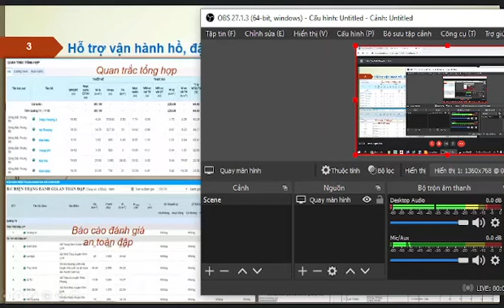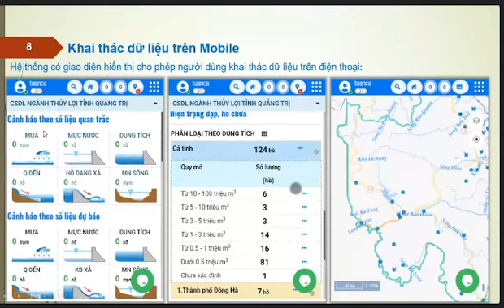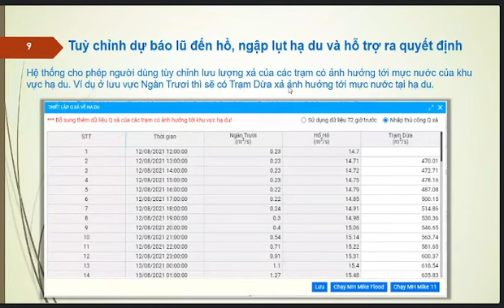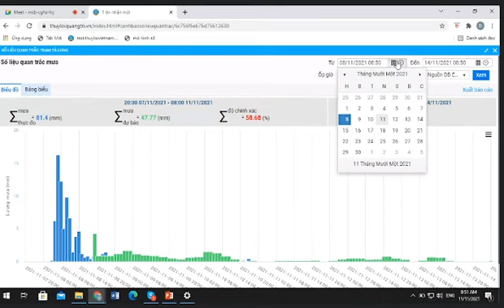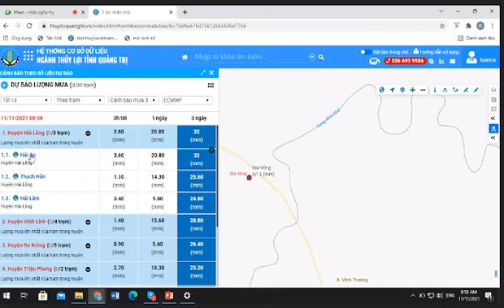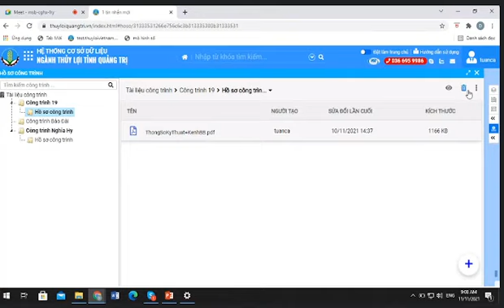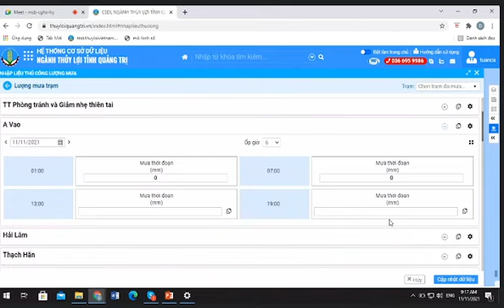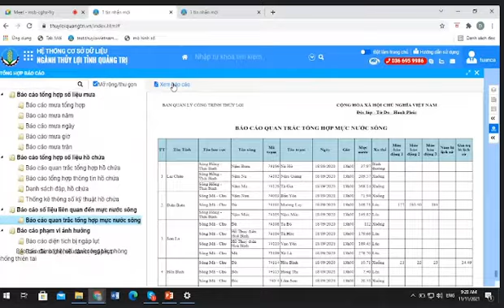CHUYỂN ĐỔI SỐ TRONG CÔNG TÁC QUẢN LÝ AN TOÀN HỒ ĐẬP - PART 2